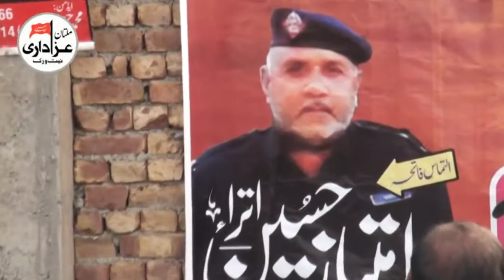Zakir Asif Kamal Haider | Majlis e Aza 29 Jan 2018 | Chak 26/M DunyaPur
Bani e Majlis Hamid Abbas Utra
Place | | Chak 26/M DunyaPur